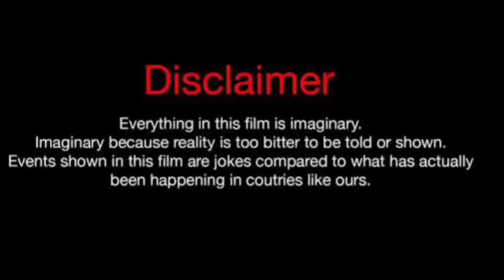Nia Riley Vs Mike Bless (Kountry Wayne Member) Real Life Partners 2024